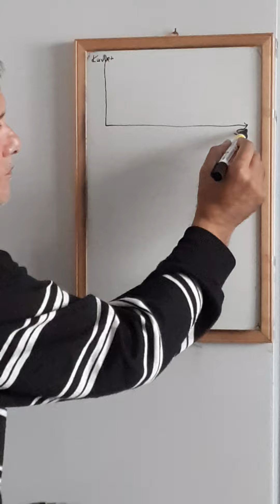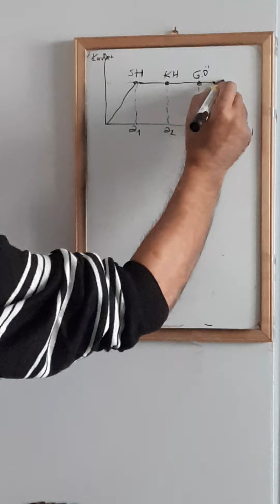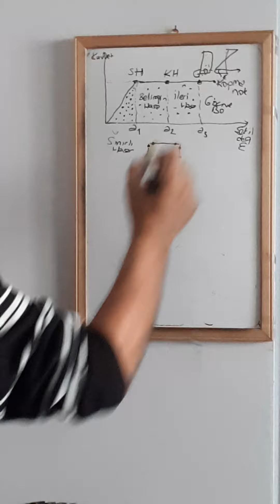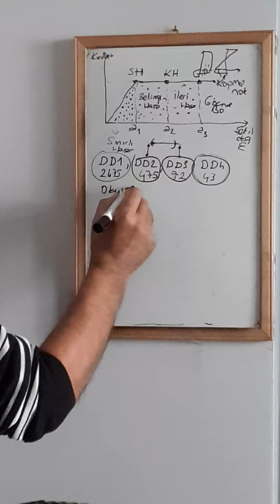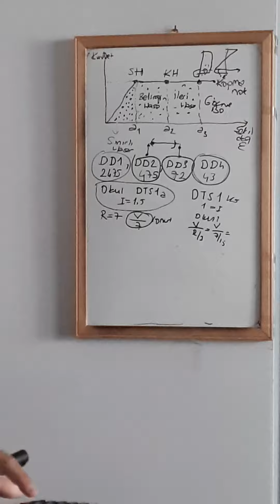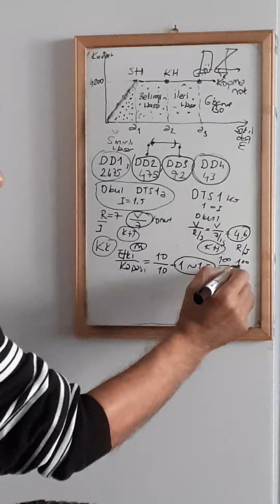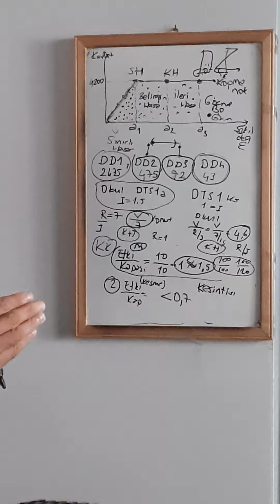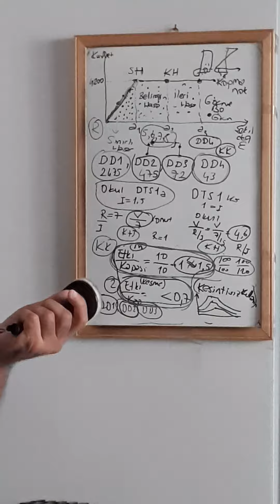KESİNTİSİZ KULLANIMA GÖRE BİNA TASARIMI NASIL YAPILIR?